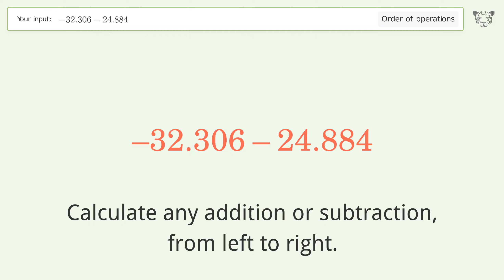Master Order of Operations: Solve -32.306-24.884 Step by Step!